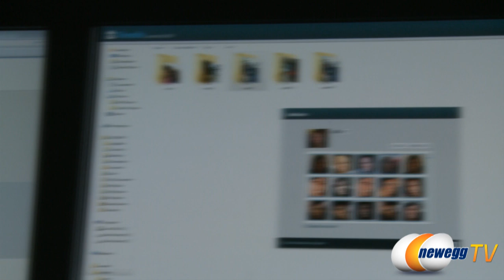Newegg TV: AMD Radeon HD 6000 Series Launch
AMD announced the launch of their Radeon HD 6000 series tomorrow, and already has two versions of the card available: the Radeon HD 6850 and the Radeon HD 6870.

We got a sneak peek last week at AMD's 6000 series launch party in Los Angeles, and we want to share some of our exclusive footage and interviews with our YouTube fans. Enjoy!

- Credits -
Camera, Editing & Special Effects: Lam
Talking, Appetizer Testing: Paul